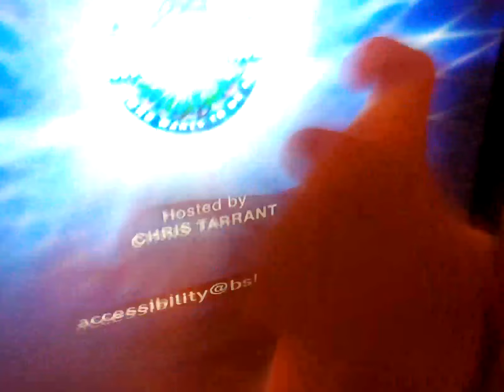13 April 2024